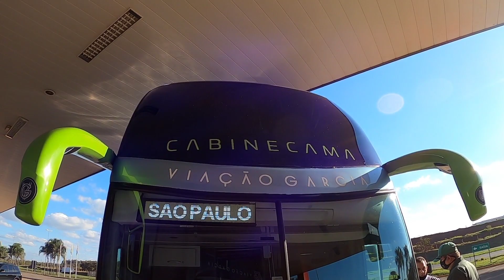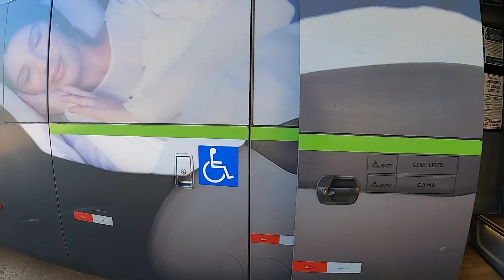MOVIMENTAÇÃO DE ÔNIBUS DA GARCIA NO GRAAL OURINHOS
MOVIMENTAÇÃO DE ÔNIBUS DA GARCIA NO GRAAL OURINHOS EM SÃO PAULO

CONTATO INSTAGRAM O TURISTA 61

ÔNIBUS DA GARCIA